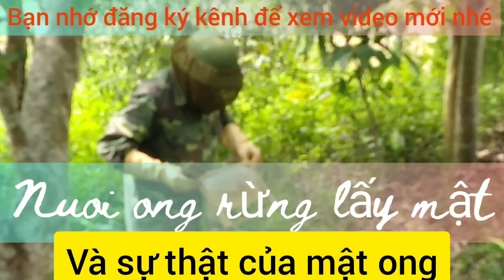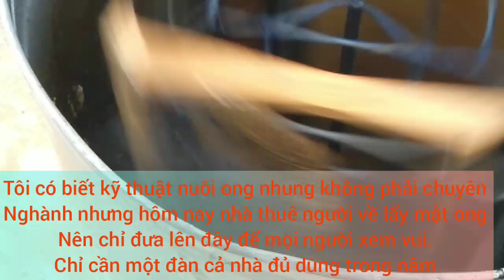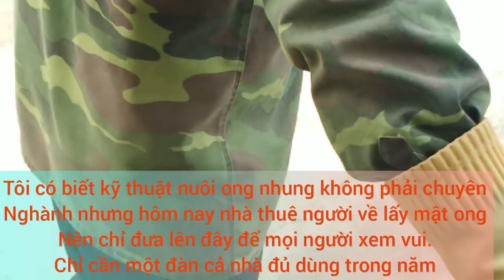Nuôi ong rừng lấy mật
Đây là một việc không nhỏ nhưng tôi chỉ nói được phần nào mọi người có thể được biết và sẽ là người tiêu dùng thông minh... cảm ơn bạn đã xem  mong được bạn chung tay chia sẻ.